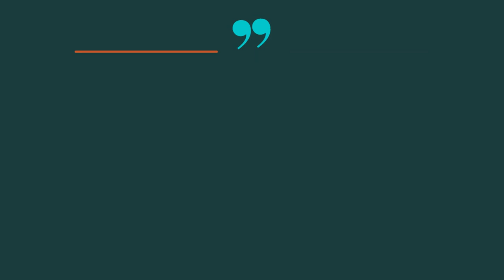Benefits of Strong Black Coffee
Dear Sir/Madam,
How are you?hope fine.
We Are biggest manufacturer of RMY  Tea products. We have also more then 1 million RMY  products companies and warehouses in Pakistan, Germany and Poland , also can provide you home deliveries with small quantities also no problem.
Black coffee is rich in antioxidants, which can fight cell damage and reduce your risk of serious health conditions like cancer and heart disease. Coffee is the primary source of antioxidants in most American diets. Black coffee also contains moderate amounts of vitamin B2 and magnesium.
Black coffee contains chlorogenic acid, which helps to slow down glucose production in your body. This means that if you drink black coffee after a meal, then your body will produce less glucose and fat cells. Black coffee also contains antioxidants, which help in the weight loss process.
Thanks with the best wishes
Younas Rajpoot
CEO
RMY INTERNATIONAL
Suboffice address:
Rajpoot House Shatab Garh Sialkot Pakistan,
HeadOffice:
Rajpoot House, Green Street, 26 Area Alsaudia Town,47040 Wahcantt Pakistan
skype: ​  rajpoot_germany